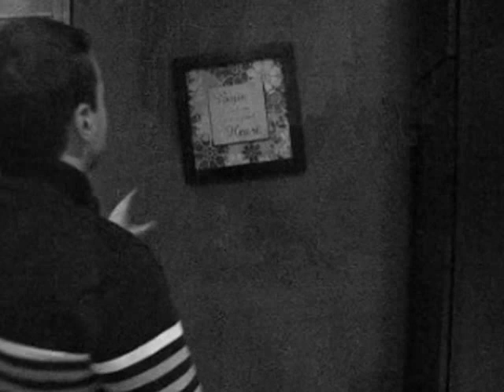Fix you by Vita Chambers cover (The Wet Bandits)